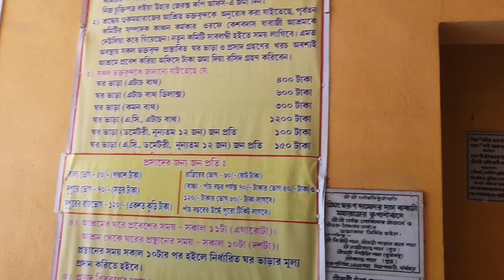Today I Went To Visit Nabadwip Dham with my Family (Jai Nitai). || Bangali Vlogs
আমি আমার পরিবারের সাথে নবদ্বীপ ধাম দর্শন করতে গেলাম /I went To Visit Nabadwip Dham With My Family 🙏🏻